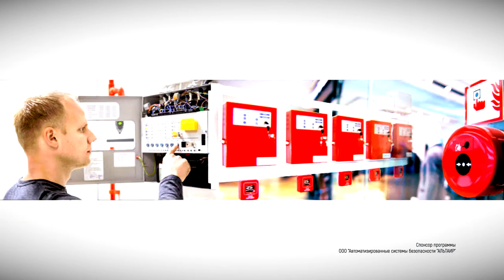Патрульная Служба - 21.07.14